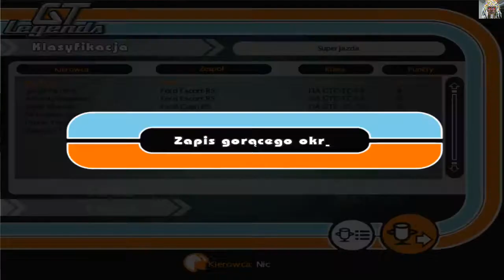Zagrajmy w GT LEGENDS #7 /PL/HD/Jedziemy BMW CSL